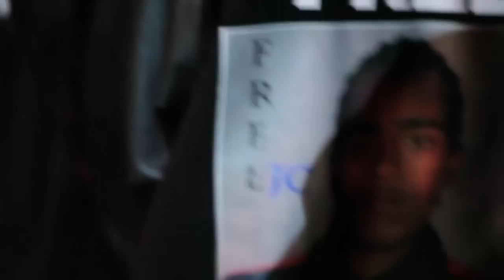N.T.A.A GANG Promo Video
7LMProductions
HD Video promotion and photography
Serving metro Detroit.